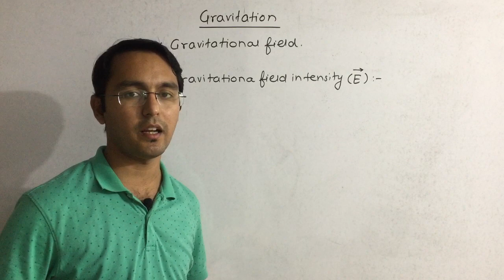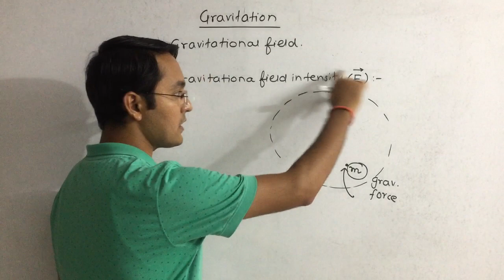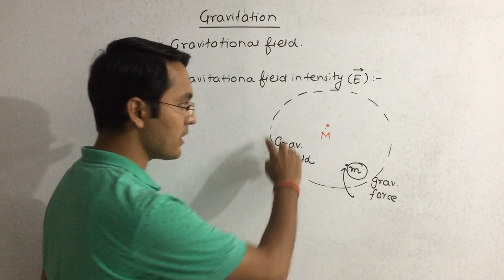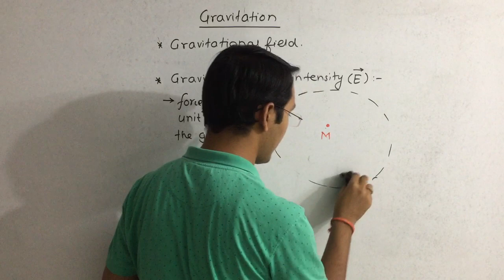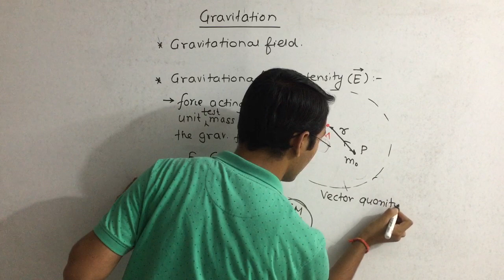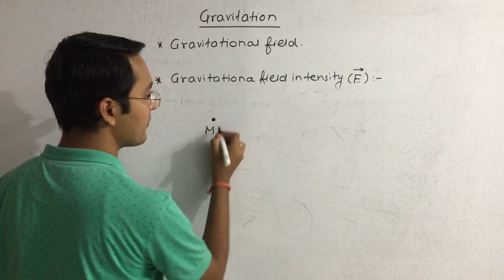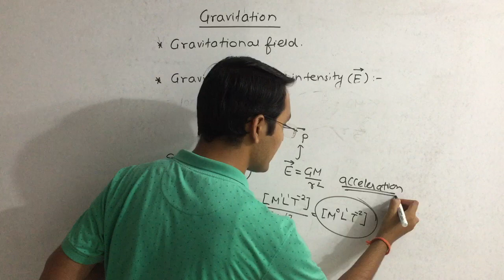10 Gravitational field and gravitational field intensity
This video explains about the concept of gravitational field and gravitational field intensity.